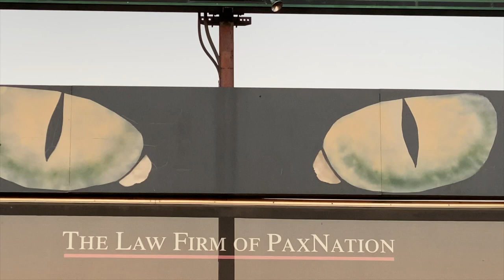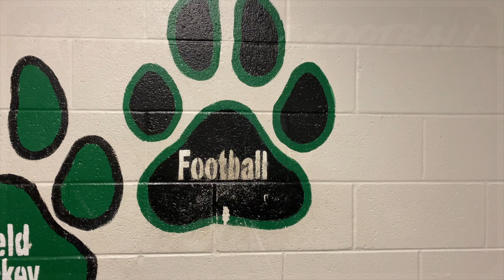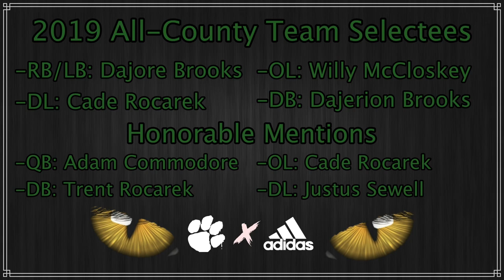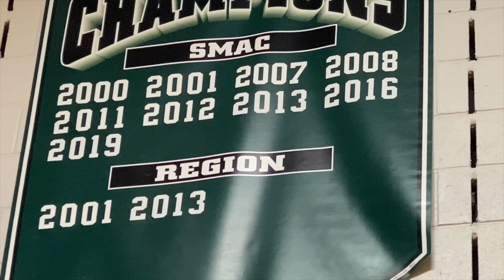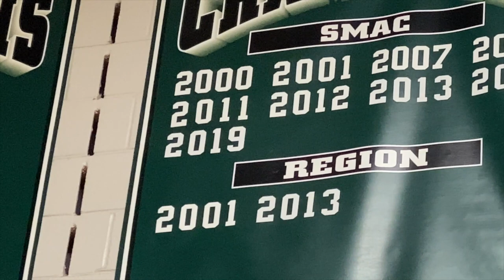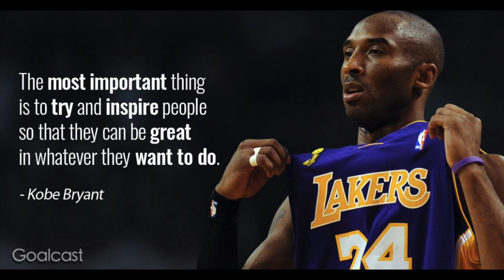2019 Patuxent Football Documentary - From the Ashes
2019 Patuxent Football Documentary - From the Ashes